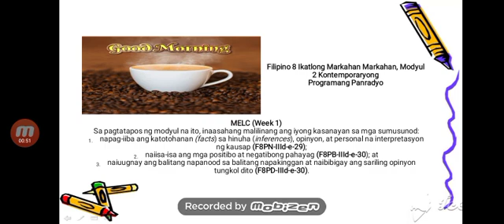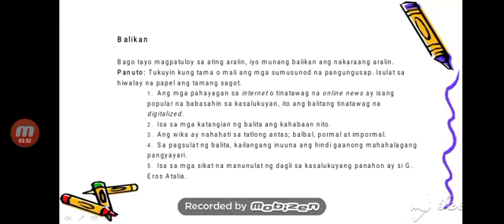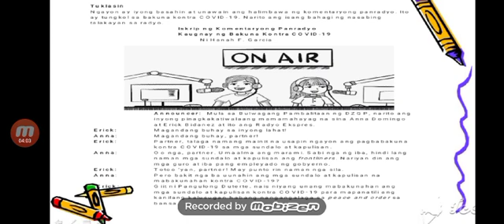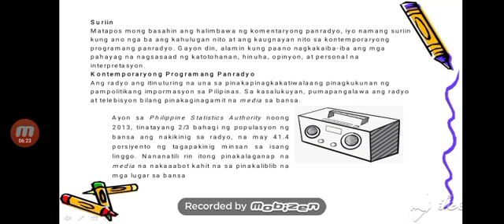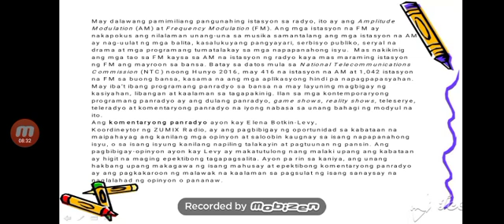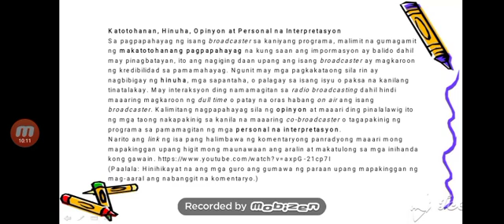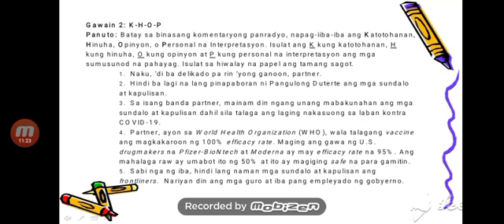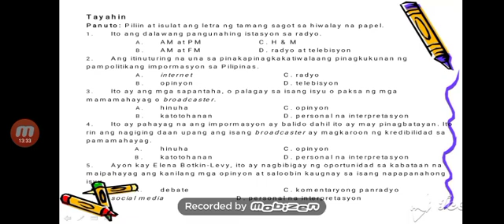fil8 q3 v2